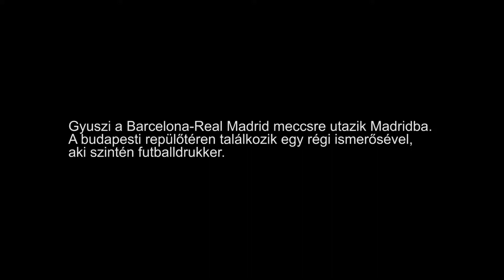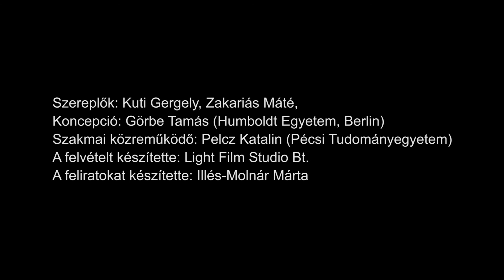MagyarOK - Ezer éve nem láttalak! - felirattal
MagyarOK B1+  1. fejezet.  Ezer éve nem láttalak! - felirattal